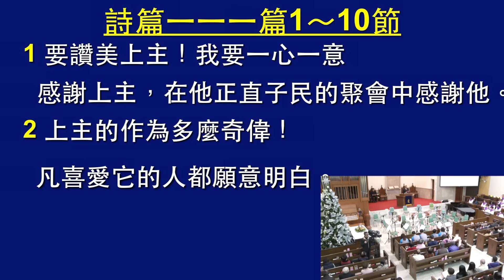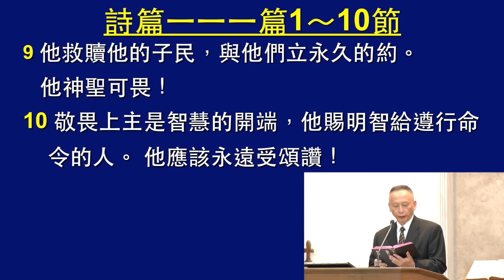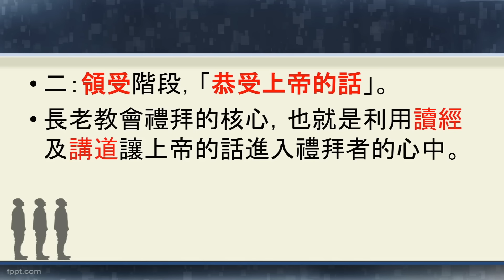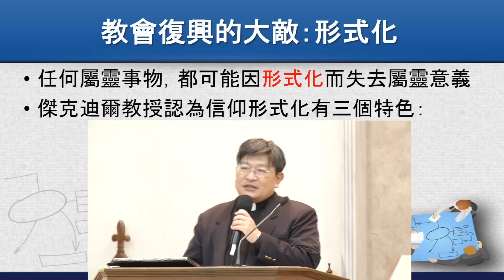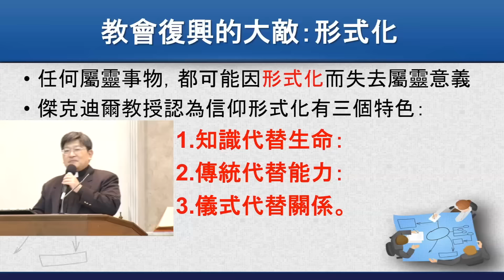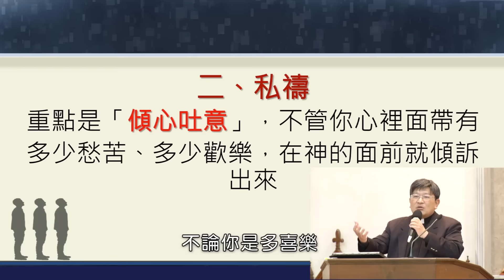2016 11 27 (台語)禮拜 全心敬拜神 ~ 二 中文字幕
(台語)禮拜  感恩節主日
待降節第一主日
主禮者：蔡政道牧師
司會者：張宏德長老
司琴者：愛樂管弦樂團